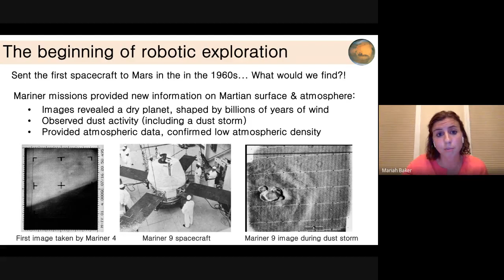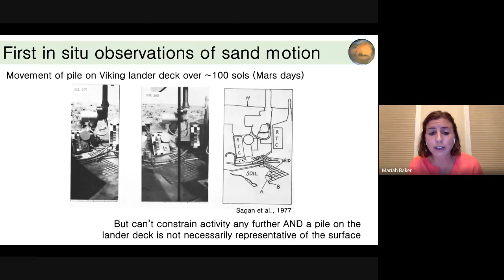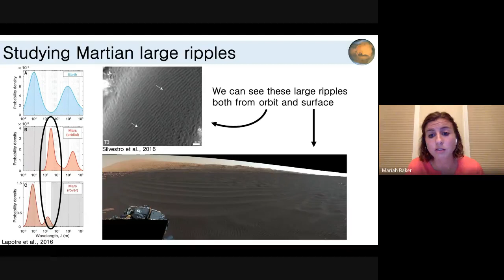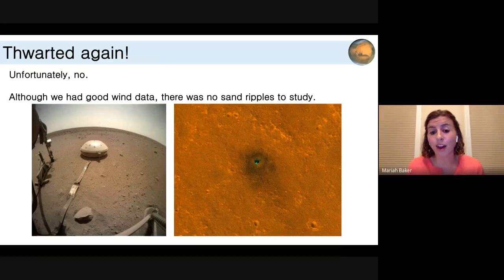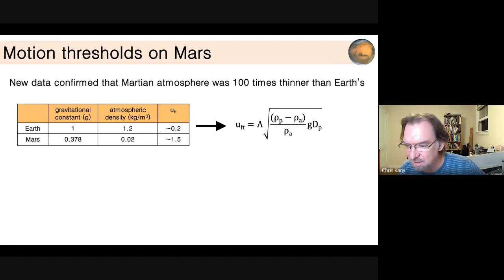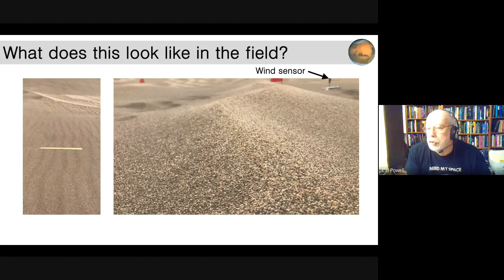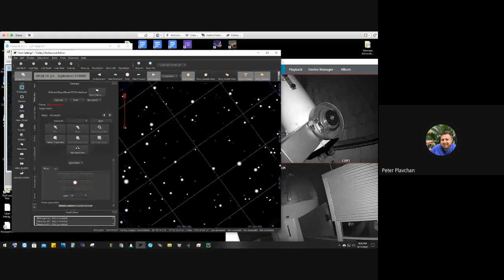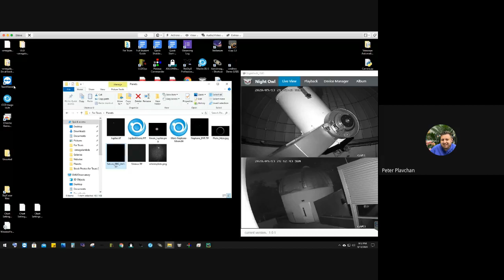NOVAC Meeting Dr Baker 2020 09 13 at 17 10 GMT 7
Measuring the wind on Mars...from Earth.
The main presentation from the September 2020 meeting of the Northern Virginia Astronomy Club